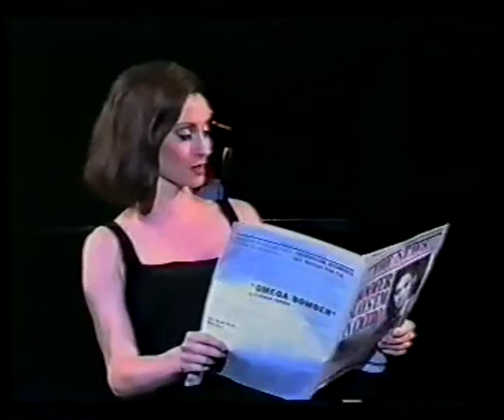Chicago in Utrecht - 5:26 - Pia Douwes, Simone Kleinsma & Marjolijn Touw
Part 5 of 26 of the original production of Chicago in Utrecht

Numbers in this part:
Lief Zijn Voor Mama

Velma Kelly - Pia Douwes
Roxie Hart - Simone Kleinsma
Mama Morton - Marjolijn Touw
Billy Flynn - Stanley Burleson
Amos Hart - Serge-Henri Valcke
Mary Sunshine - Robert Besselaar

Ensemble - Manuel Monnich, Mischa Hendriks, Daan Wijnands, Joost de Jong, Stefan Swinkels, Esther Koenen, Sandra Stam, Frédérique Sluyterman van Loo, Laurie van Iersel.

I will take down on request. I only put it up so more can enjoy what I think is the best production of Chicago with some of the best musical talents we have!